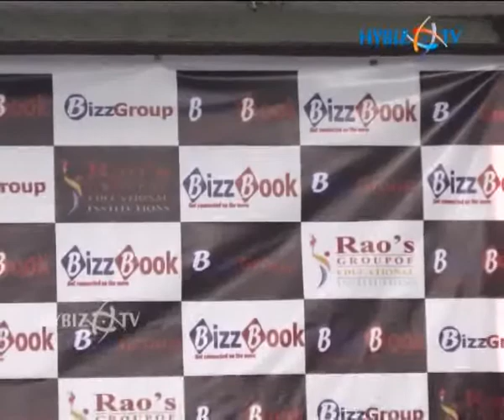Bizz Book Tablet PC